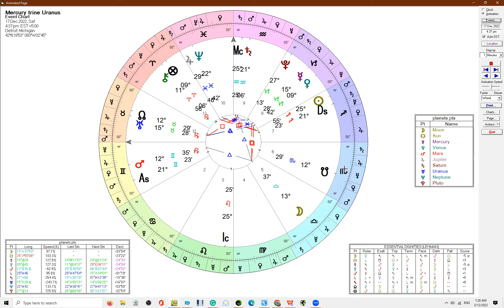Mercury trine Uranus - 17 December 2022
Mercury will trine Uranus on the 17th or 18th of December 2022, depending on where you live. Here is a snippet from the Horoscopes for the Full Moon in Gemini episode of the Astro Babble podcast talking about this aspect.

The Mercury trine Uranus aspect will be exact at these times:
Pacific Time USA -  1:20 pm on Saturday, 17 December  2022
Mountain Time USA - 2:20 pm on Saturday, 17 December  2022
Central Time USA -  3:20 pm on Saturday, 17 December 2022
Eastern Time USA -  4:20 pm on Saturday, 17 December 2022
United Kingdom - 9:20 pm on Saturday, 17 December 2022
Australia (AWST) -  5:20 am on Sunday, 18 December 2022
Australia (AEST) - 7:20 am on Sunday, 18 December 2022
Australia (AEDT) - 8:20 am on Sunday, 18 December 2022

You can expect to feel the effects of the aspect for around 18 hours on either side of the exact aspect.

Don't see your timezone in the times above?
Comment on the post below, and we will include it in future posts.

Astro Babble is co-hosted by Lynda from Scullywag Astrology and Donna from Donna B Astrology